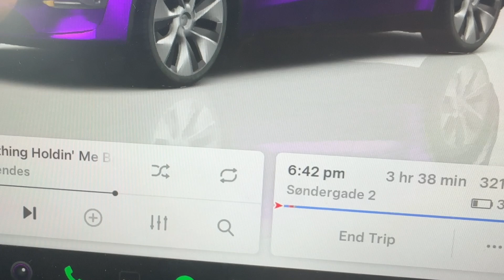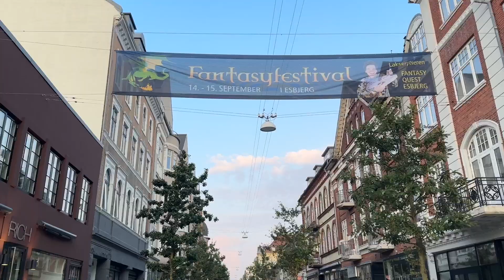পৌঁছে গেলাম ডেনমার্ক# pouche gelam Demnark#banglavlog#dailyvlogs